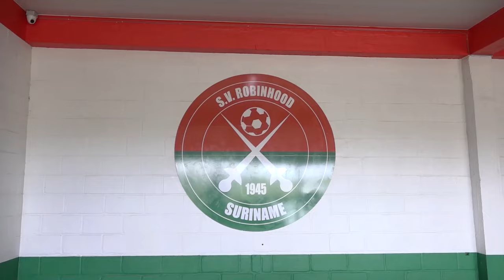Roberto Godeken gaat in op uitwedstrijd tegen Herediano.